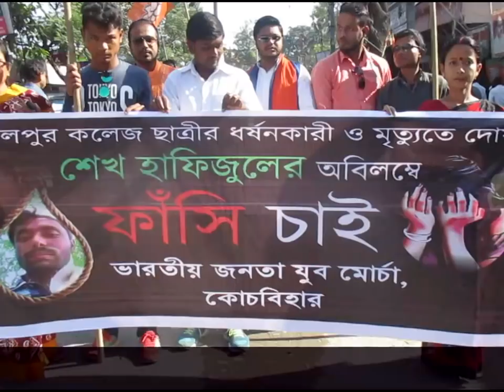দলীয় কার্যালয় ভাঙ্গার প্রতিবাদে বিজেপির ধিক্কার মিছিল কোচবিহারে